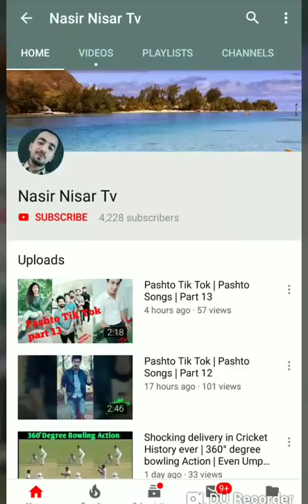6 Years Old Boy Muhammad Hasnain Questions From CM kpk Mehmood Khan | Cute Boy | Great Ans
Please if You have any issue with the content used in my Channel or You find Something that Belongs to You, Before You Claim it to YouTube (SEND ME A MESSAGE Or Email ) at EMAIL and I will DELETE it Right away